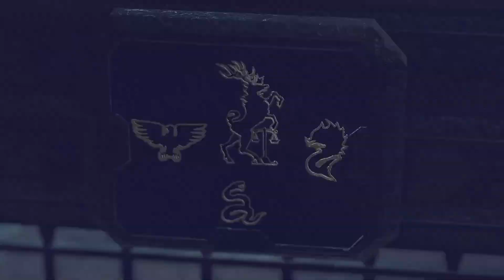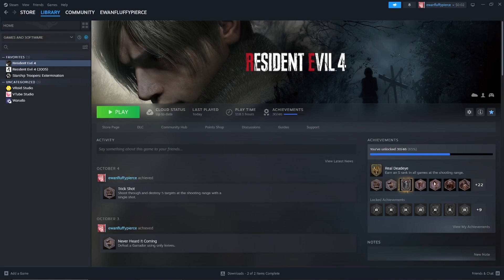Totally Not A Resident Evil 4 Let's Play: I am once again here to ask for your support.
THIS Friday we are Back with more things to see! and even worse audio than last time!!

Have you ever wanted your ears to bleed? ever woken up and thought " you know, todays a good day for suffering."

or, Have you ever thought "i should watch this YouTube video with terrible audio work and static in the background Just because THESE GUYS ARE FUNNY AND I WANT TO SUPPORT THEM?!?!?!"

well, if you  did than this video is the one for you!!

again, we apologize for the audio issues were just trying to get through this built-up footage and keep a consistent upload schedule.

-Kiba